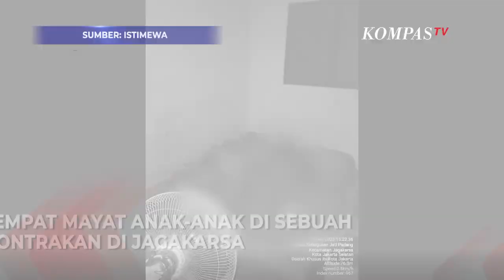Kronologi 4 Anak Ditemukan Tewas di Jagakarsa, Ibu Dirawat Karena KDRT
JAKARTA, KOMPASTV - Warga di Jagakarsa geger atas ditemukannya empat anak dalam kondisi tewas di dalam sebuah rumah kontrakan pada Rabu (6/12).

Di waktu yang sama, ditemukan pula ayah para korban terbaring dengan pisau berada di tubuhnya.

Polres Metro Jakarta Selatan telah lakukan olah TKP awal dan periksa sejumlah saksi.

Kapolres Metro Jaksel Kombes Ade Ary Indradi sampaikan kronologi penemuan 4 anak tewas di Jagakarsa.

Polisi pun telah interogasi ayah para korban yang dirawat karena luka-luka.

Saat kejadian, ibu para korban berada di rumah sakit diguga menjadi korban KDRT suaminya.